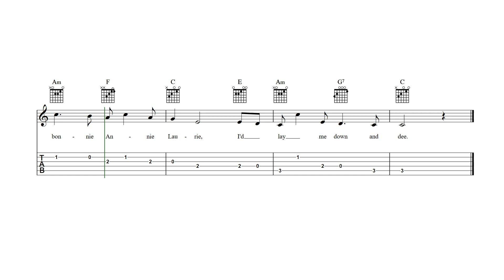Annie Laurie Guitar Tab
Annie Laurie - guitar sheet music and tab with lyrics and chords.

Browse all of our sheet music and tab for guitar